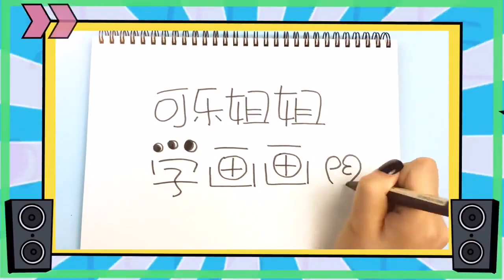FOR KIDS 🔴 Learn To Draw Mickey Mouse Doctors Treat Toothache